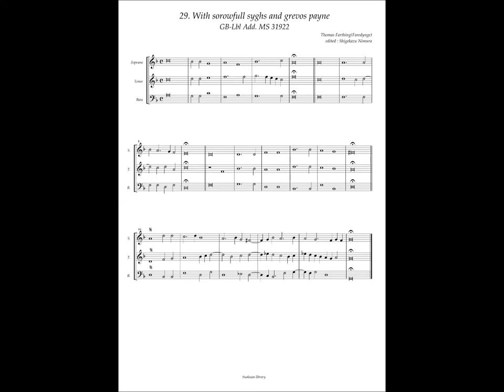GB-Lbl Add. MS 31922 No.29 Thomas Farthing, "With sorowfull syghs and grevos payne"